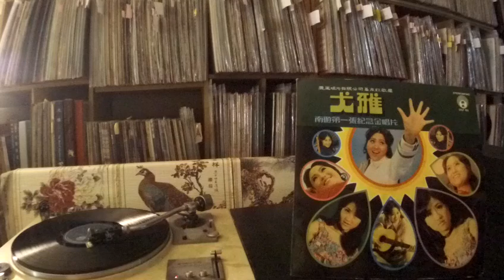尤雅 Yu Ya -- a9 瑪莉亞